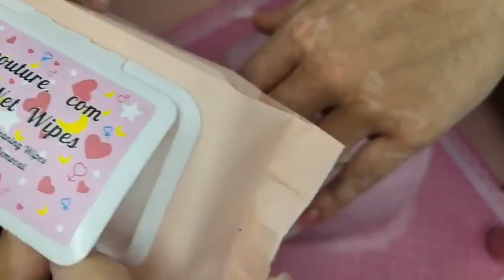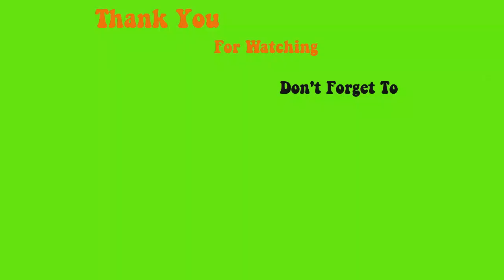123go Ombre almond and bubble gum Gel - Max Estrada